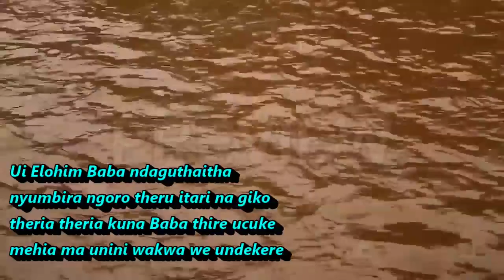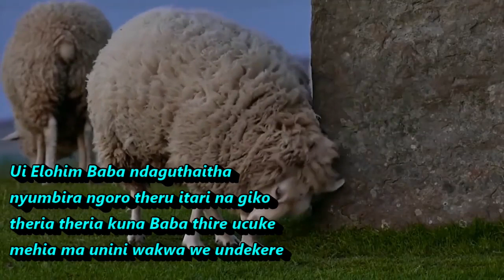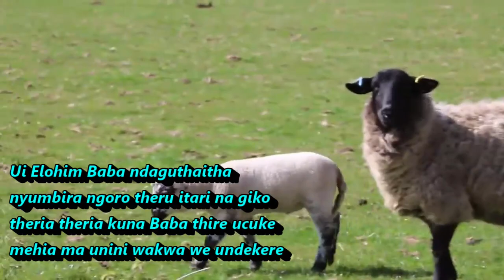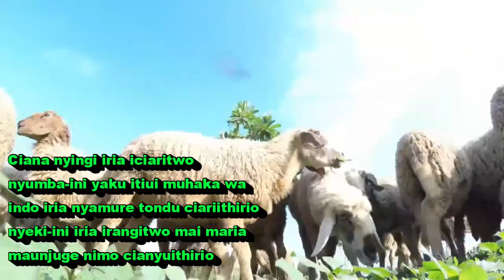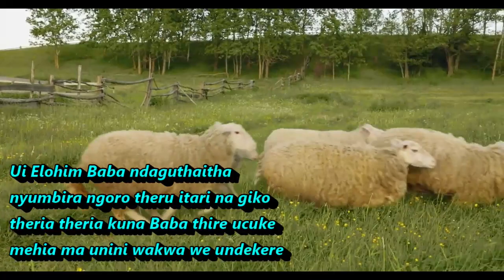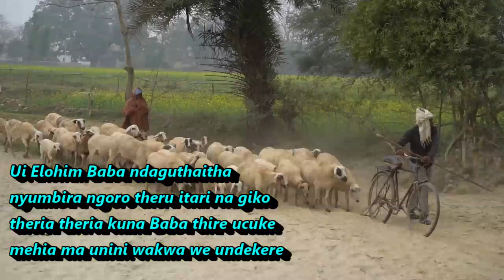PAUL APOLO KEFFA. (SHORT MESSAGE)